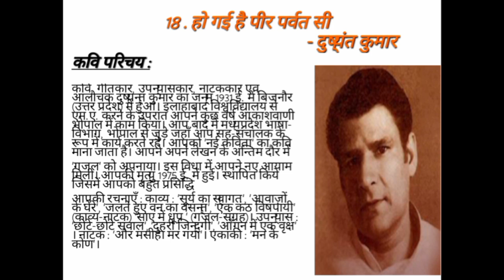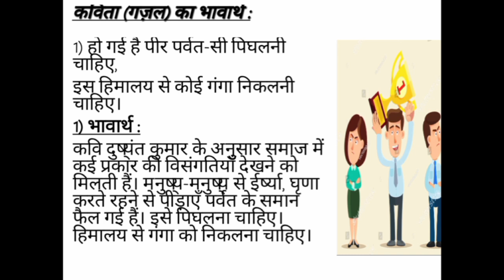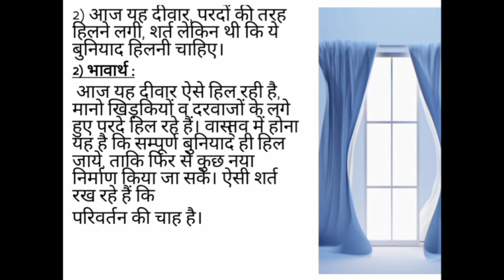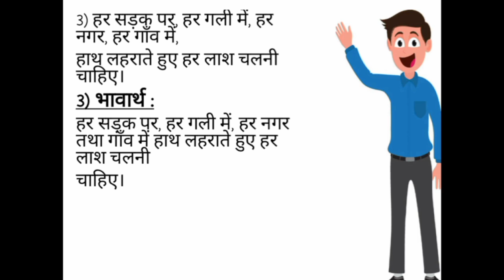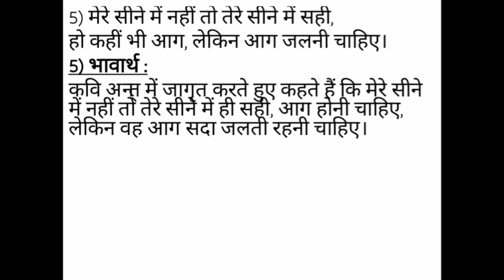HO GAYI HAI PEER PARVAT SI HINDI SUMMARY SECOND PUC KARNATAKA BOARD BY DUSHYANT KUMAR